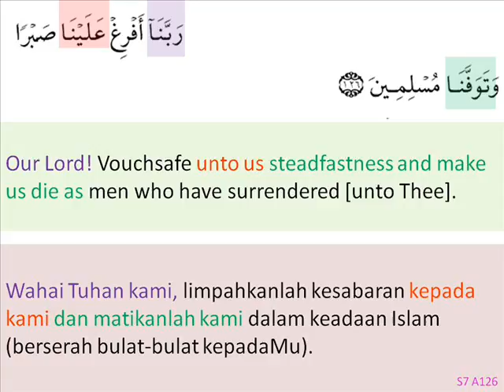s7a126-seek patience.wmv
s7a126-seek patience
- minta kesabaran